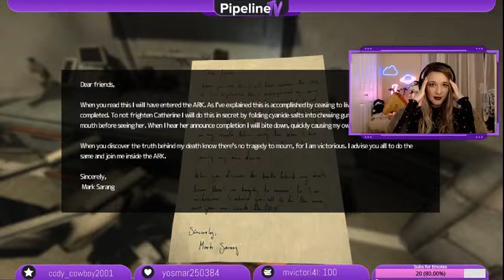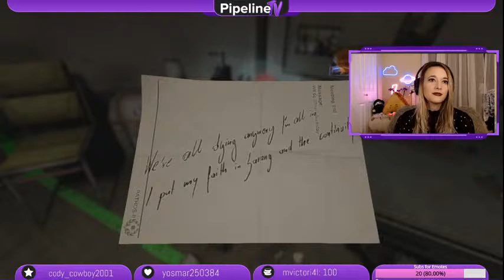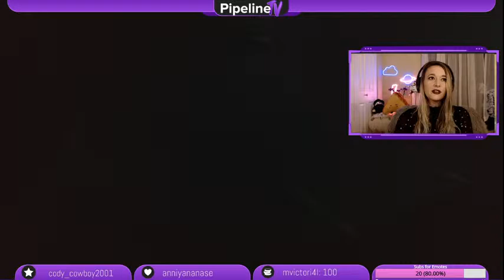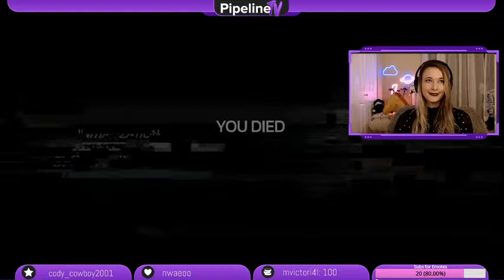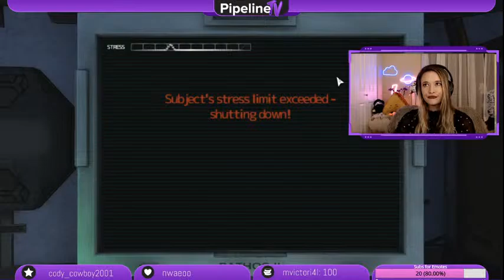Lips as dark as the story line of this game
SOMA is back and it's pretty dark guys...